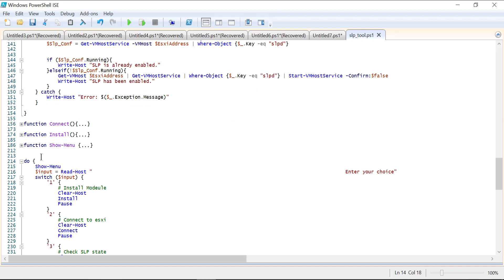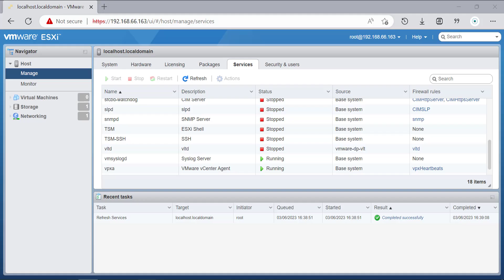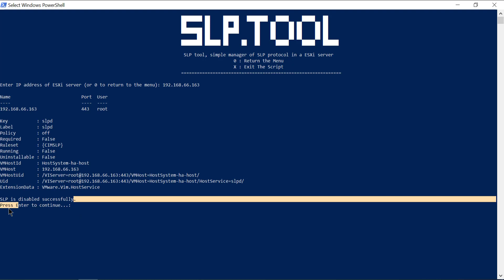Slp_tool to manage SLP protocol in ESXi server (2023)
SLP (Service location protocol) is a network protocol that enables network clients to discover network services in a LAN network . It is designed to provide the simple and flexible way for locate the network services need

In alternative method , Clients can still access services using alternative methods like :
 • Using DNS to locate IP of servers who offer  services
 • Using configuration files to locate services
This method is more complex and less efficient So the SLP can offer the solution for service discovery

The SLP communication contain :
 • Service agents: Devices on the network that provide services
 • Directory agents: Devices on the network that act as directory agents maintain a list of registered services
 • Service requests: Clients that need to locate a service send a query to the SLP directory agent
 • Service response: The directory agent responds to the client with a list of available services
 • Service usage: Client can use the service by contacting the service agent directly

On February 2023 , attackers were actively targeting VMware ESXi servers unpatched against a two-year-old remote code execution vulnerability to deploy a new ESXiArgs ransomware.
EsxiArgs is a ransomware attack that targets ESXI servers . It's access to the servers and encrypts the VM hosted on them . Then the attackers demand a ransom payment  to decrypt data .

The security flaw is caused by a issues in OpenSLP To block incoming attacks, admins have to disable and manage  the vulnerable Service Location Protocol (SLP) service on ESXi

In light of all this, I developed a PowerShell script to manage the SLP protocol in ESXi servers called SLP .
With this script, you can easily:
 • Install the VMware model
 • Check if SLP is activated on your ESXi server
 • Stop and start SLP on your ESXi server
 • Display a window with helpful information about SLP protocol and ESXi attacks using SLP protocol
This script is a powerful tool for any VMware administrator looking to manage their ESXi server more effectively. With just a few simple commands, you can ensure that SLP is activated on your server and protect against potential security threats.
If you're interested in learning more about SLP Tool and how it can benefit your VMware environment, feel free to reach out to me or check out the GitHub repository for more information.

github      : /HamzaAchahboune